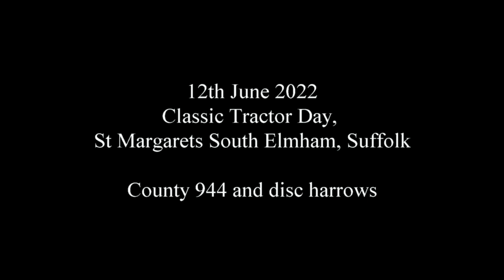COUNTY 944 and disc harrows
County 944 working a set of disc harrows at the Riseborough families Classic Tractor Day in Sufolk in June 2022